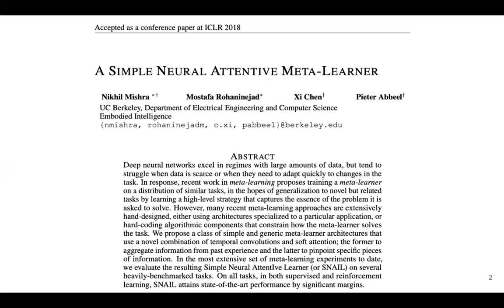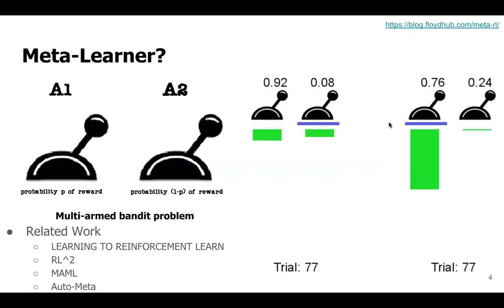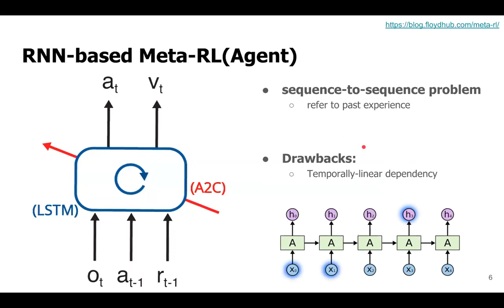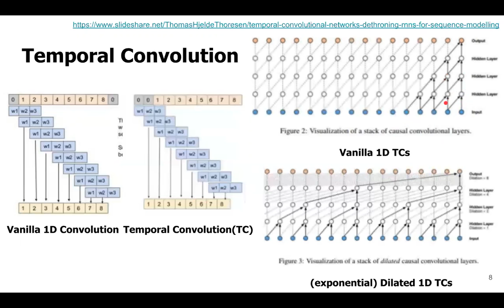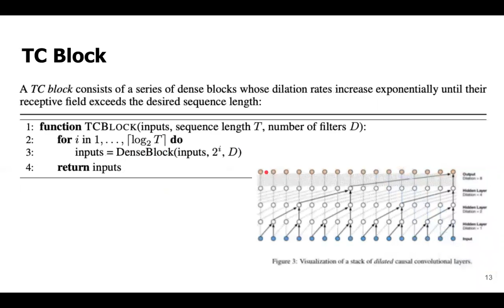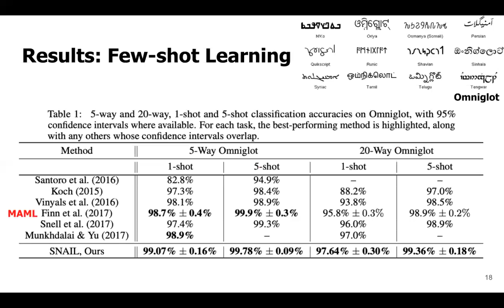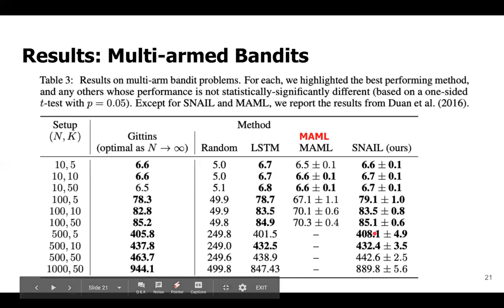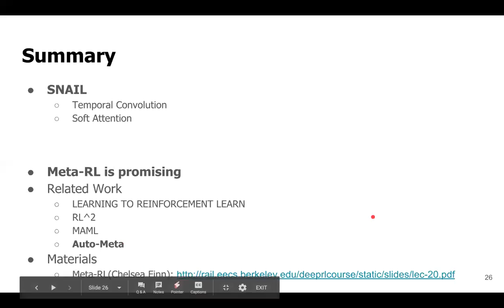PR-153: SNAIL: A Simple Neural Attentive Meta-Learner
- Title: SNAIL: A Simple Neural Attentive Meta-Learner